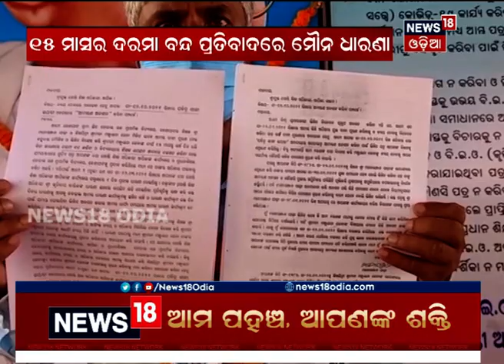Ganjam ASKAରେ ଦରମା ବନ୍ଦ ପ୍ରତିବାଦରେ ଶିକ୍ଷକ ଓ ସିଆରସିସିଙ୍କ ଧାରଣା